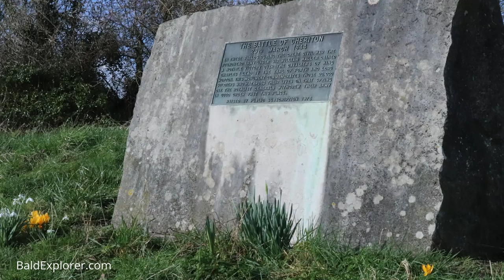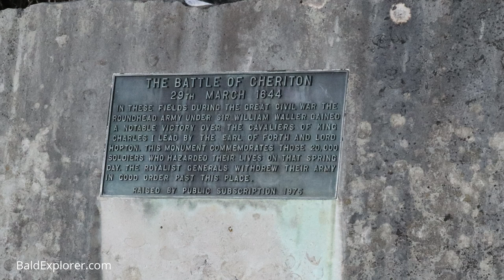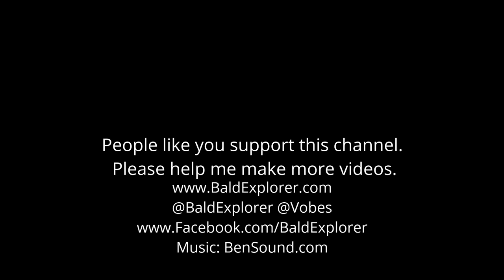The Battle of Cheriton - The English Civil War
Today I meet up with Julian Humphrys who works for the Battlefield's Trust, and together we are taking a stroll around the fields close to the charming village of Cheriton in Hampshire. For here, in 1644, a terrible battle took place at the beginning of the English Civil War.